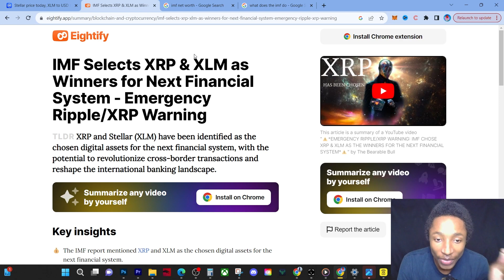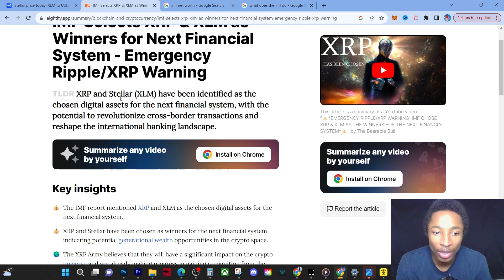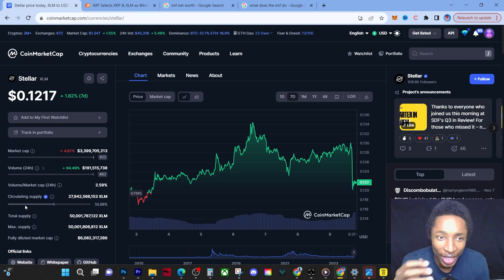XLM STELLAR LUMENS HOLDERS : THIS IS INSANE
"IMF Insights on Stellar (XLM): Revolutionizing Global Finance"

Description:
Dive into the future of global finance with the International Monetary Fund (IMF) as they discuss the groundbreaking technology of Stellar (XLM). In this video, experts from the IMF provide valuable insights into how Stellar is reshaping the financial landscape, enabling faster and more cost-effective cross-border transactions.

🌐 Explore the potential of Stellar's blockchain technology and its role in promoting financial inclusion on a global scale.
💡 Gain a comprehensive understanding of the IMF's perspective on the transformative power of decentralized finance (DeFi) facilitated by XLM.
📈 Learn about the key features of Stellar that make it a preferred choice for businesses and financial institutions seeking efficient and secure payment solutions.

Join the conversation on the future of finance and discover how Stellar (XLM) is paving the way for a more accessible and equitable financial ecosystem. Don't miss out on this essential discussion at the intersection of technology, finance, and global economic development!

Remember to customize the tags and content based on the specific details of the IMF discussion and the Stellar (XLM) technology being highlighted in the video.